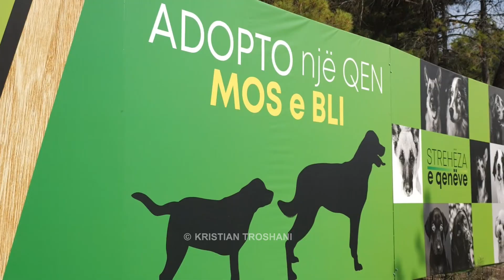Aplikimi i mikroçipimit për qentë endacakë – Bashkia Shkodër fton qytetarët ...